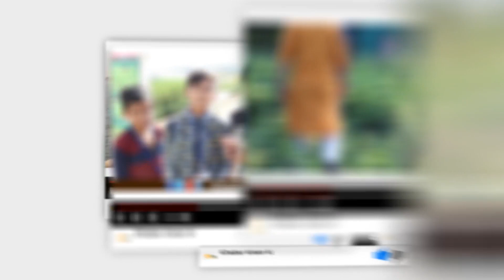How to earn Money From Social Media। किसान भाई पैसे कमाएं । Khabar Kisan Ki। Ankit Sharma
इस वीडियो के माध्यम से खबर किसान की चैनल के संस्थापक श्री अंकित शर्मा जी ने जाने माने सोशल मीडिया सलाहकार और एक्सपर्ट श्री प्रदीप शर्मा जी से जाना कि जैसे देश के किसान सोशल मीडिया का उपयोग कर अपने खेतों में उगने वाली फसल व अन्य उत्पादों को दुनिया तक पहुंचा सकते हैं।